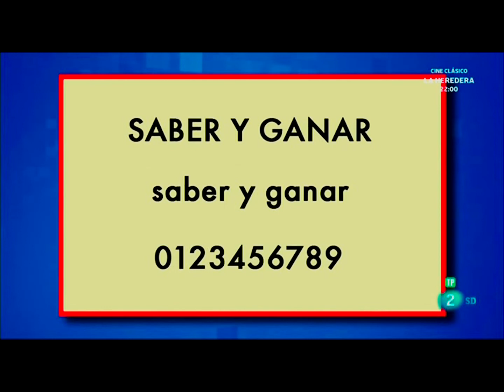Saber Y Ganar 28-07-20